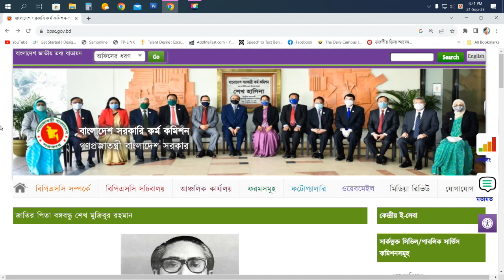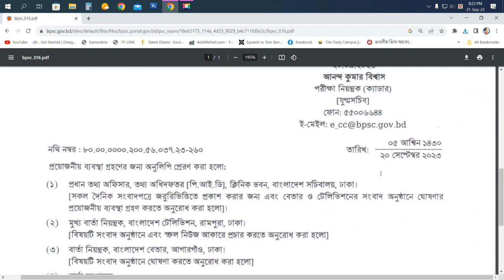৪৫ তম বিসিএস পরীক্ষা ২০২২ এর আবশ্যিক ও পদ সংশ্লিষ্ট বিষয়ের লিখিত পরীক্ষার সময়সূচি।45th BCS Exam-2023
৪৫ তম বিসিএস পরীক্ষা ২০২২ এর আবশ্যিক ও পদ সংশ্লিষ্ট বিষয়ের লিখিত পরীক্ষার সময়সূচি।45th BCS Exam-2023

৪৫তম বিসিএসের লিখিত পরীক্ষা আগামী ২৭ নভেম্বর থেকে শুরু হবে। বৃহস্পতিবার (২১ সেপ্টেম্বর) এক সংবাদ বিজ্ঞপ্তিতে এই তথ্য জানিয়েছে সংস্থাটি।

পিএসসির পরীক্ষা নিয়ন্ত্রক (ক্যাডার) আনন্দ কুমার বিশ্বাস স্বাক্ষরিত বিজ্ঞপ্তিতে বলা হয়, ৪৫তম বিসিএসের লিখিত পরীক্ষা (আবিশ্যক ও পদ-সংশ্লিষ্ট বিষয়) আগামী ১৭ নভেম্বর থেকে ঢাকা, রাজশাহী, চট্টগ্রাম, বরিশাল, সিলেট, রংপুর ও ময়মনসিংহ কেন্দ্রে একযোগে অনুষ্ঠিত হবে।

পরীক্ষা হল, আসন ব্যবস্থা এবং সংশ্লিষ্ট গুরুত্বপূর্ণ নির্দেশনাসমূহ যথাসময়ে কমিশনের ওয়েবসাইটে এবং টেলিটকের বাংলাদেশের ওয়েবসাইটে প্রকাশ করা হবে।

এর আগে চলতি বছরের ১৯ মে শুক্রবার অনুষ্ঠিত হয় ৪৫তম বিসিএস প্রিলিমিনারি পরীক্ষা। এতে ৩ লাখ ৪৬ হাজার পরীক্ষার্থীর মধ্যে অংশ নেন ২ লাখ ৬৮ হাজার ১১৯ জন। পরীক্ষা দেননি ৭৮ হাজার ৮০৩ জন।

পরে চলতি বছরের ৬ জুন ৪৫তম বিসিএসের প্রিলিমিনারি পরীক্ষার ফল প্রকাশ করে বাংলাদেশ সরকারি কর্ম কমিশন (পিএসসি)। এতে উত্তীর্ণ হয় ১২ হাজার ৭৮৯ জন। প্রিলিমিনারি পরীক্ষার পর সবচেয়ে কম সময়ে এ ফল প্রকাশ করে পিএসসি।
৪৫তম বিসিএসের মাধ্যমে মোট ২ হাজার ৩০৯ জন ক্যাডার নেওয়া হবে।

নন-ক্যাডারে নেওয়া হবে ১ হাজার ২২ জনকে। ৪৫তম বিসিএসে ২ হাজার ৩০৯ ক্যাডারের মধ্যে সবচেয়ে বেশি নিয়োগ হবে চিকিৎসায়। সহকারী ও ডেন্টাল সার্জন মিলিয়ে ৫৩৯ জনকে নিয়োগ দেওয়া হবে। চিকিৎসার পর সবচেয়ে বেশি শিক্ষা ক্যাডারে নিয়োগ পাবেন ৪৩৭ জন। এরপর পুলিশে ৮০, কাস্টমসে ৫৪ ও প্রশাসনে ২৭৪ জনকে নিয়োগ দেওয়া হবে।